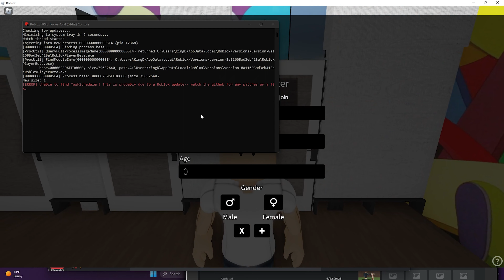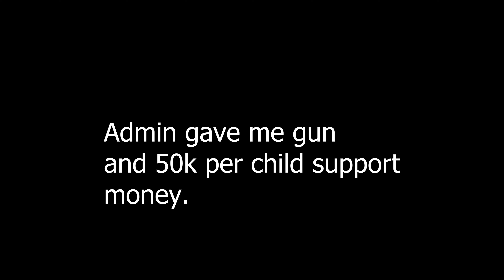THIS NEW YBN:RBX GAME IS WILD | ROBLOX Eclipse Roleplay: LA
ROAT TO 100K + MORE!

Second Channel: YoJellyV2